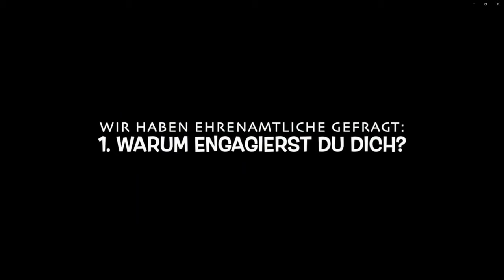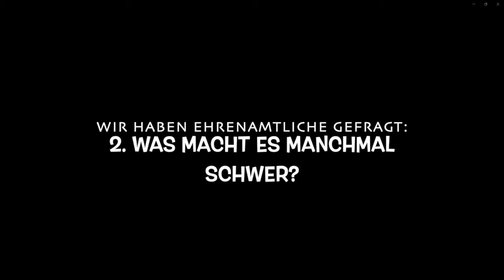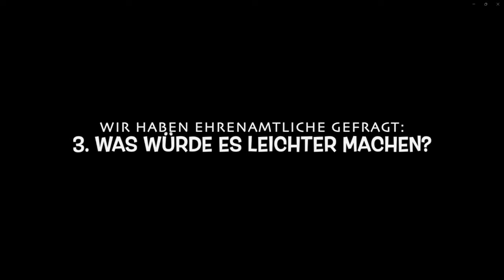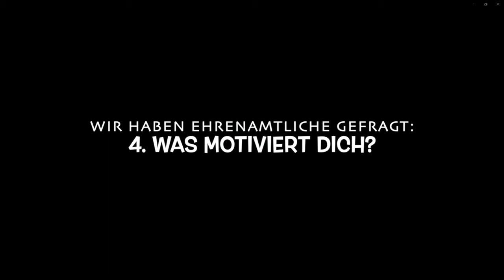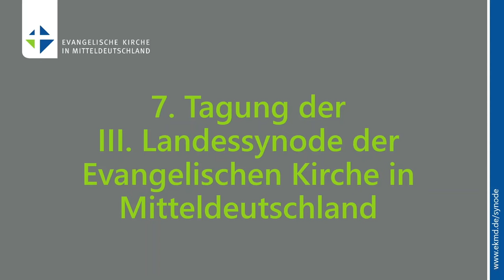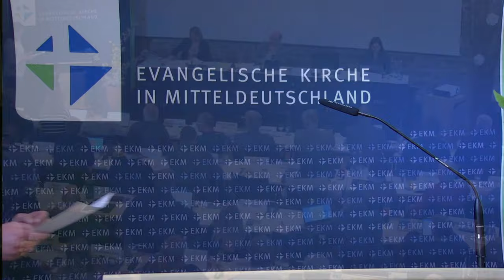Regionalbischofsbericht aus dem Sprengel Magdeburg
7. Tagung der III. Landessynode der Evangelischen Kirche in Mitteldeutschland